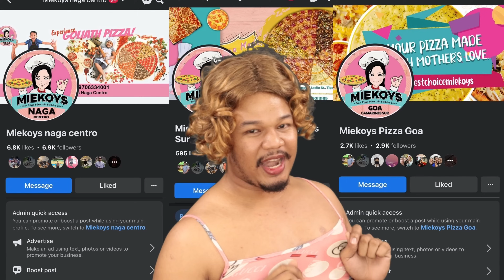GRABE YAN BOY LADO!